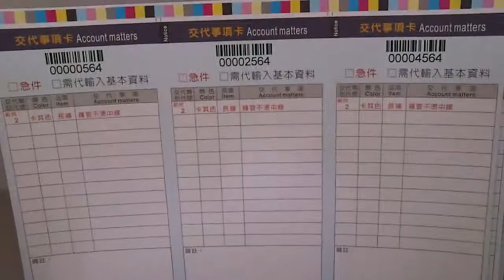啟記印刷 數位印刷 變動式條碼